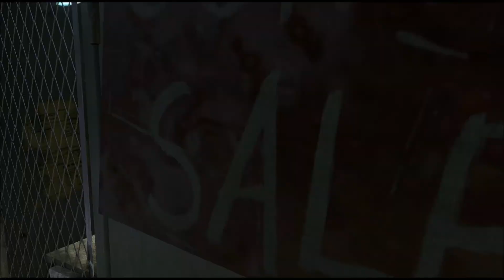far cry 3 sooloilua osa 6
Far cry 3 sooloilua viimeisiä "punaisia" piraatteja vastaan.